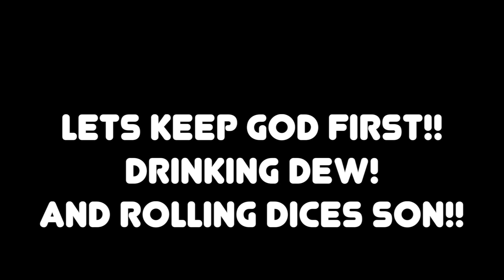YESSSIRRR MANE GOAT MUSIC!! Upchurch - "Black Sheep" (Official Music Video) REACTION!!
YESSSSIRRRR MANE UPCHURCH AT ITS BEST DOING HIM KEEP ROLLLING DICES AND RAISING HELL SON!!!
FOLLOW SOCIAL MEDIA OR ELSE!!